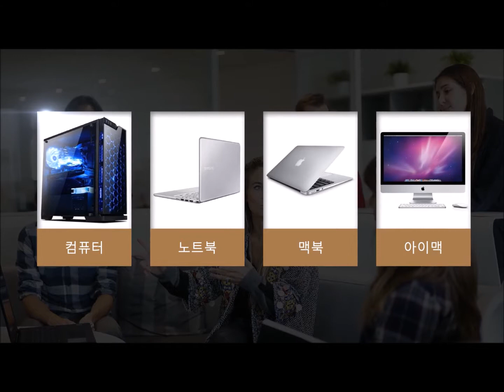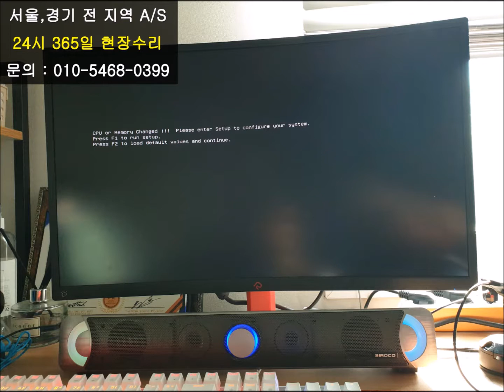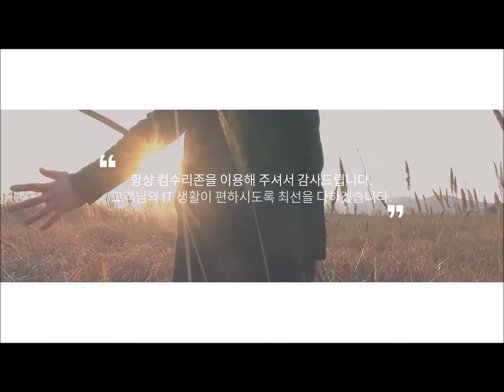오남읍 컴퓨터수리 재부팅 했더니 화면에 신호없음이 뜹니다. 어떻게 해야 할까요?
모니터 화면에 신호없음이 떠서 오남읍 컴퓨터수리가 출장 갔습니다.

그런데... 메모리 고장입니다.

용량이 괘 높아서 직접 구매하시기로 하고 화면만 나오게 해드렸습니다.